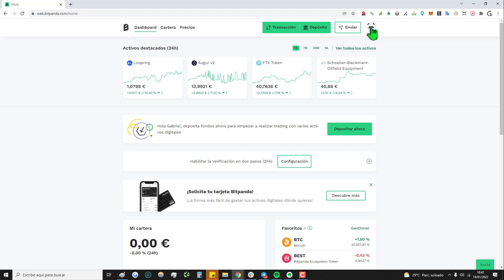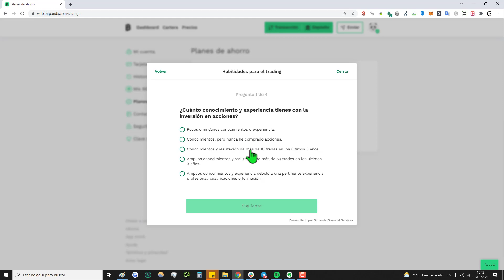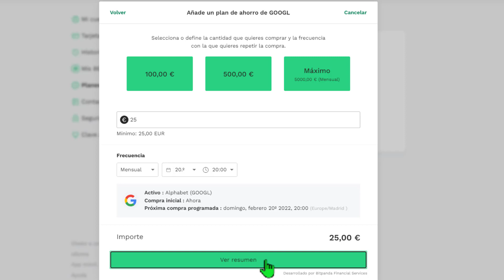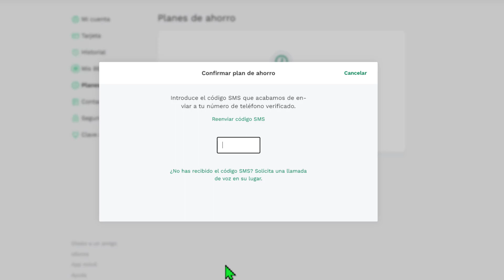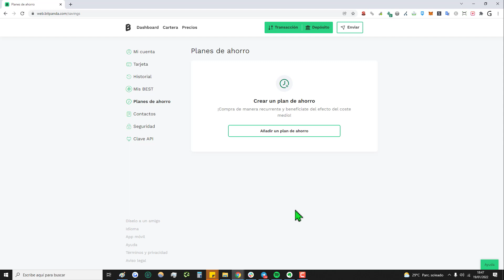➤ Plan de Ahorros BITPANDA [2025] - ¿Cómo activar y cómo funciona esta sección?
✅ Cómo funciona la sección de BitPanda de "Plan de Ahorros" - Permite crear una especie de interés compuesto, a la vez que ahorras, en cualquier tipo de criptoactivo que te interese.

NOTA LEGAL